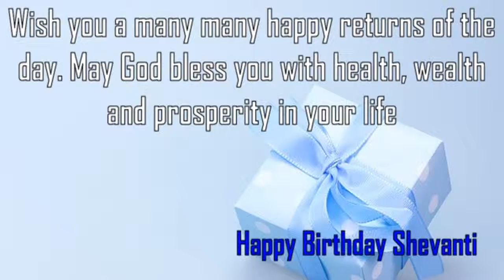Happy Birthday Shevanti Image Wishes✔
Happy Birthday Shevanti Images. Send Personalized happy birthday wishes to Shevanti in 1 min by visiting
GreetName has thousands of image templates to choose from based on gender, age, and relationship. Pick the best image template. Enter Your Name and click 'Generate Personalized Image' button. You can share Shevanti picture birthday wishes to any social network such as Facebook status, Whatsapp status, Instagram, Twitter, Google+, etc